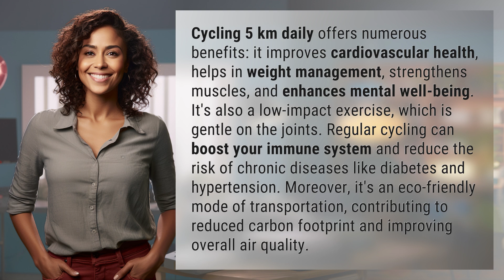What are the benefits of cycling 5 km daily?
Top Benefits of Cycling 5 km Daily 👉 Cycling Benefits 👉 Discover the incredible benefits of cycling 5 km daily, from improving cardiovascular health to reducing the risk of chronic diseases. Find out how this simple exercise routine can enhance your physical and mental well-being while also being eco-friendly!

Laura S. Harris (2024, June 27.) What are the benefits of cycling 5 km daily?
    🌐 AskAbout.video